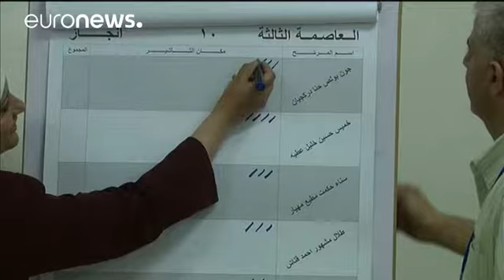Jordanos votaram em eleições marcadas pelo regresso da Irmandade Muçulmana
Na Jordânia, contam-se os votos das legislativas, marcadas pelo regresso da Irmandade Muçulmana, principal força da oposição, que tinha boicotado os dois últimos escrutínios.

Segundo o presidente da comissão eleitoral, os resultados só deverão ser anunciados a partir de quinta-feira. Os analistas não prevêem grandes mudanças no Parlamento, com poderes limitados e dominado por próximos da monarquia jordana.

Um eleitor diz esperar que este escrutínio "conduza a melhores condições". Acrescenta qu…